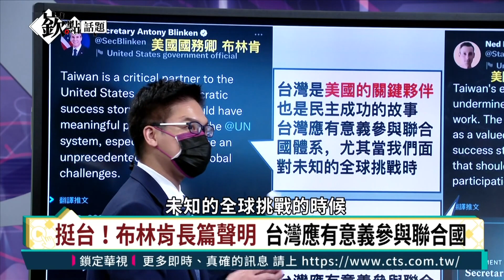都被中國騙了! 2758決議隻字未提台灣主權歸屬｜龐皮歐:中共正撕裂國際社會 汪浩 林廷輝｜主持人徐嶔煌│華視嶔點話題20211027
2758決議長期以來一直被中國誤導裡面內容，藉此壓縮台灣國際空間｜前國務卿龐皮歐這次對中國說重話，直指中共惡行